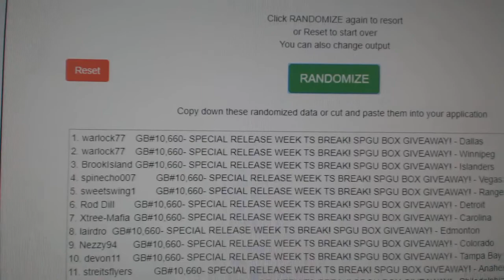Multi Randoms - C&C GB #10,660